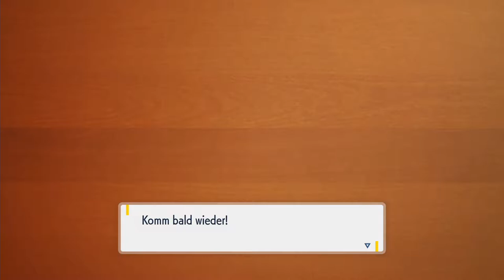Pepper & viele neue Pokémon! | Pokémon Karmesin #3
Wir sehen heute viele neue Pokemon und ich bin echt hype undso yay

 🎮Spiel: Pokémon Karmesin
⌨Plattform: Switch
 ❔Genre: RPG

🏁Was wir in dieser Folge alles Geschafft haben:
0:00 Pepper
5:30 Leuchtturm
8:38 Südliche Zone 1
21:08 Pratolido